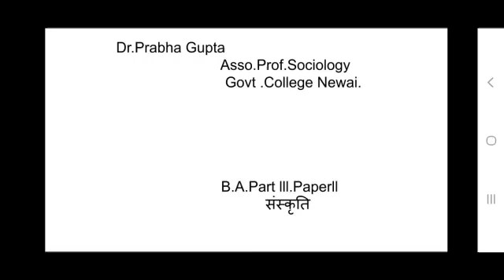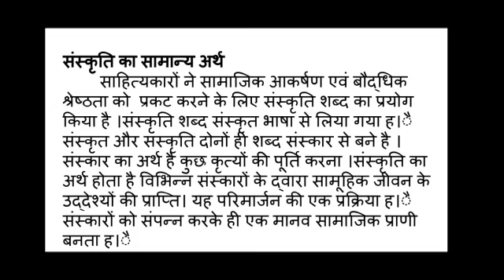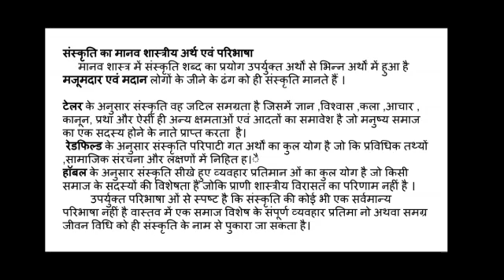B.A.Part lll Paper ll संस्कृति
Video from Prabha Gupta